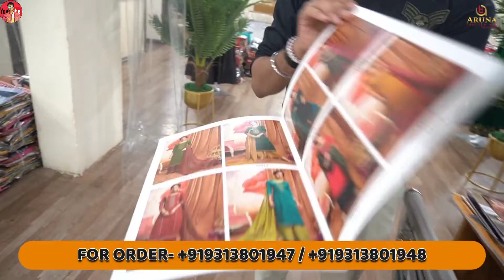Suratdress || Catalog dress material manufacturer and wholesalers surat Biggest manufacturer Aruna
Searching keys...
Surat saree market video
Surat gujrat
channeya choli wholesalers
top 10 saree wholesaler in surat
surat suits online shopping
surat wholesale market
online lehenga
delhi lehenga online
lehenga choli wholesalers surat surat
gujarat 395010,
wholesale lehenga choli online
Surat textile market
Surat textile industry
Surat gujarat
latest collection of 2020 lehenga
delhi lehenga online
gujarat 395010
Aruna textile hub
Surat aruna textile
saree video of Surat
latest 2020 collection of saree
lehenga collection 2020
suit collection 2020
Surat factory outlet
silk saree bazaar
saree factory in Surat
lehenga wholesale in delhi
dupatta wholesale market
fancy dupatta wholesale market
chunari wholesale market

Nearest Railway station SURAT.